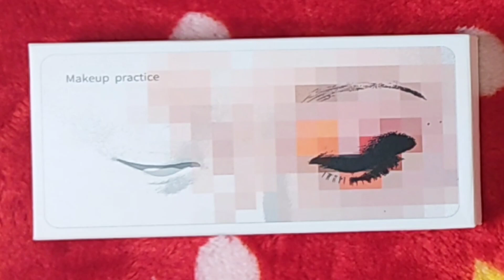Viral eye makeup practice board| Honest review| Easy eye makeup for beginners| @Yasmeen khan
Hi guys ☺️

   kaise h aap sab video passand aay to pls like and comments kijiye and subscribe kijiye channel ko aur Bell icon jaror dabay take meri har new video ka notification aapko milta rahe 🔔 . jyada se jyada share kare 😍